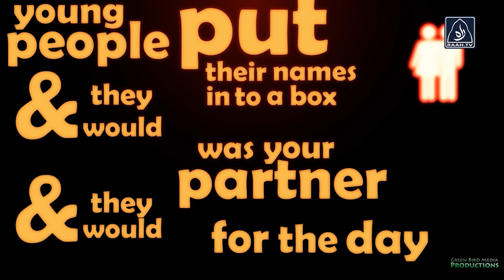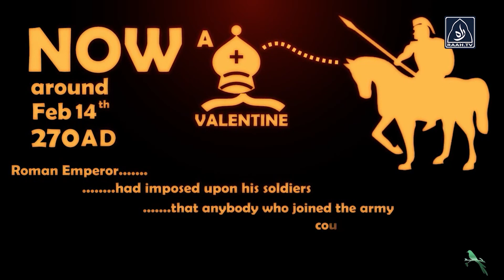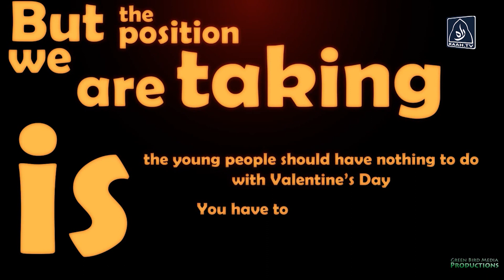Valentine's Day Exposed | Raah Update | Raah TV | 14th February | St. Valentine's | 2023 | Urdu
Valentine's Day Exposed | Raah  Update | Raah TV | 14th February